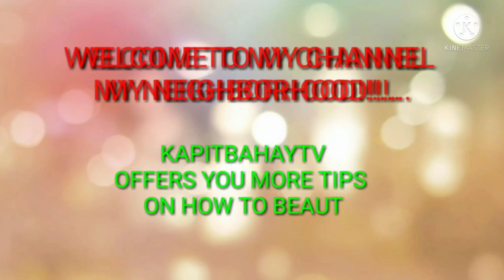CHIA SEEDS FOR WEIGHT LOSS/KAPITBAHAYTV